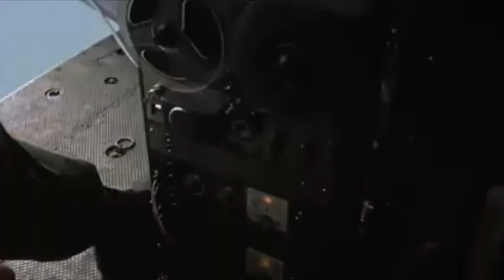Napalm Giuseppi Bond Eurobond - (Giuseppe Conte Disco Remix)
Disco remix della conferenza stampa del presidente Giuseppe Conte del 10 aprile 2020 in cui riprende Matteo Salvini e Giorgia Meloni per le fake news diffuse riguardo al Mes.